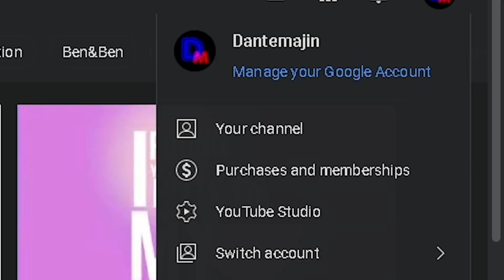Thank you very much for 100 Subscribers!